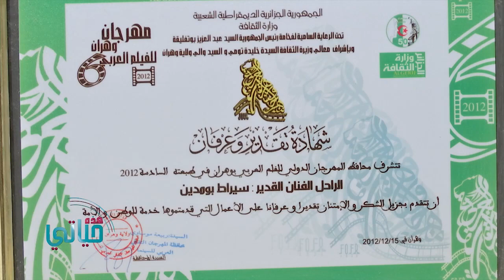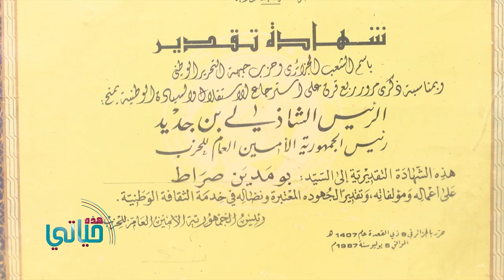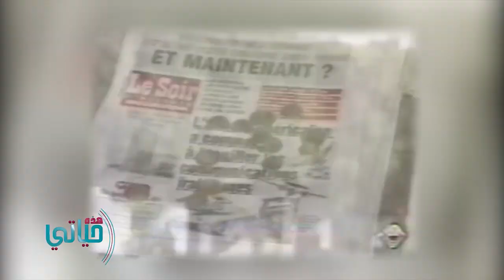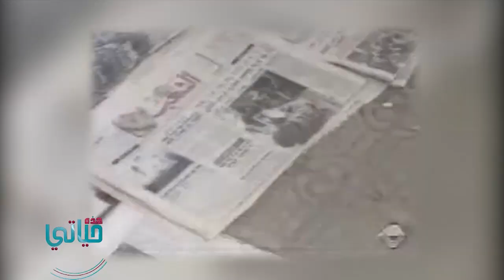hadihi hayati SIRST BOUMEDIENNE,,(partie N:02),,(العملاق صراط بومدين في هده حياتي (الجزء الثاني